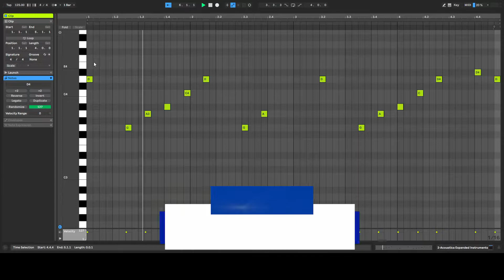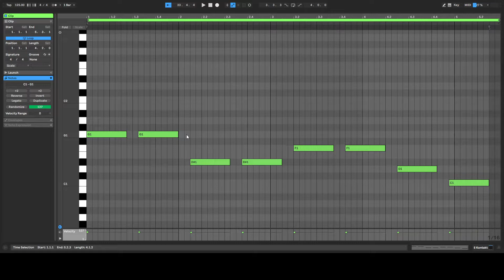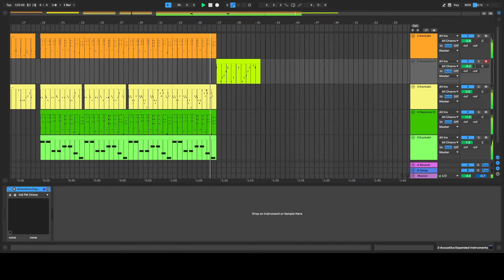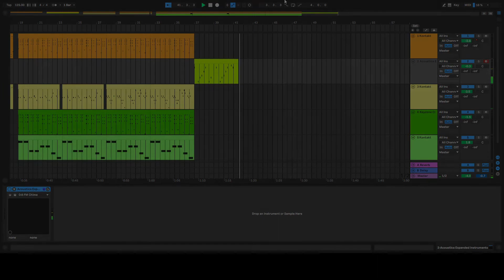Life Of Pazham Breakdown || KD Balan || Ableton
Hope U Guys Enjoyed While Watching This Video.

Headphone I am Using
Mic Kit
Project File  Link :